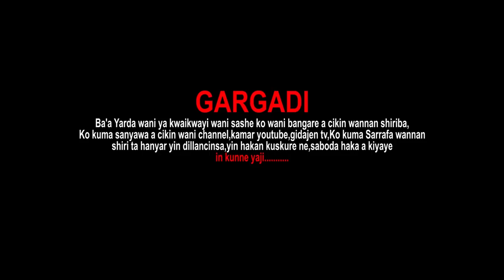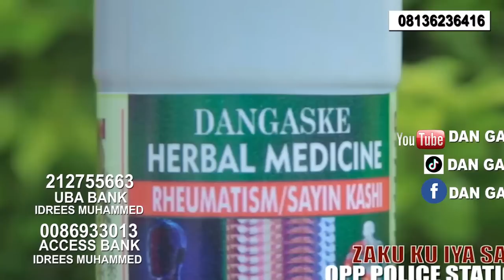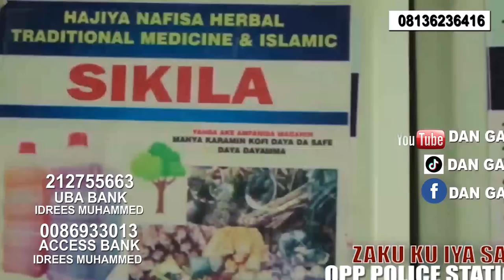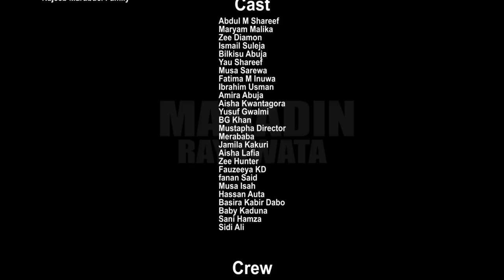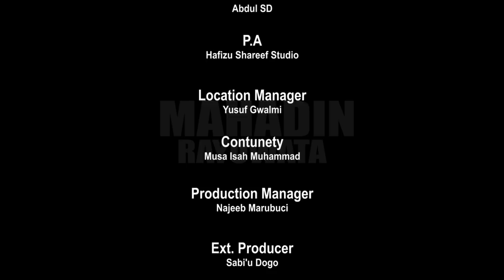MAHADIN RAYUWATA SEASON 1 EPISODE 2 ORG